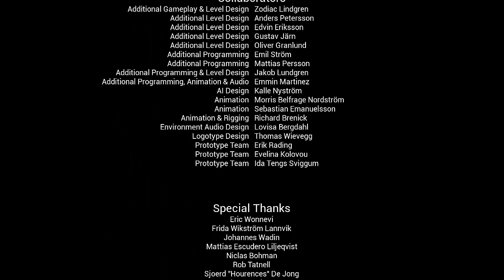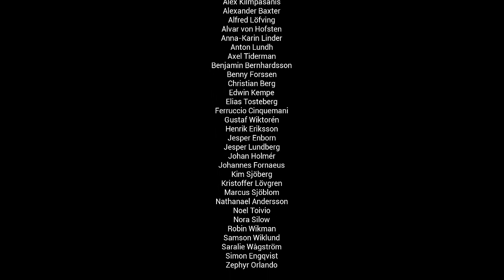Skylar & Plux: Adventure on Clover Island Walkthrough Part 5 (PS4, PC) No Commentary - Ending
Final Boss + Ending Skylar & Plux walkthrough no commentary Adventure on Clover Island  for Ps4 and PC